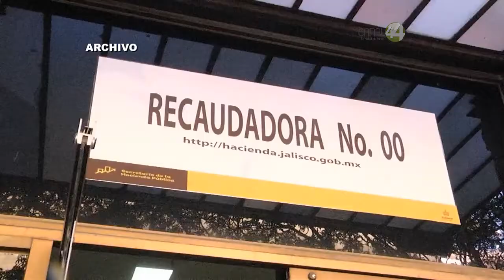Cuesta de enero será peor en 2021 por la pandemia del COVID19